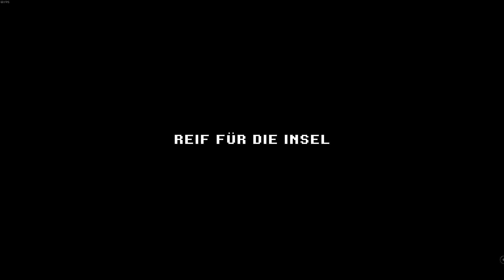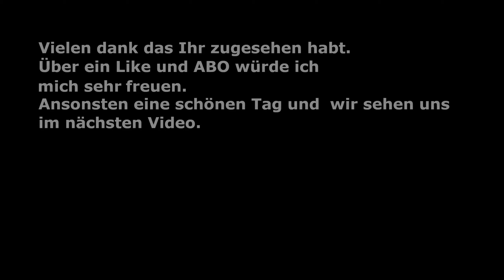The Darkside Detective A Fumble in the Dark Fall Nummer 3 Teil 1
Entlause dein Zimmer mit Salbei und schnapp dir dein Ouija-Brett, es ist Zeit für die Rückkehr nach Twin Lakes – Platz 34 der heimgesuchtesten Städte Amerikas. Löse mit Detective McQueen sechs Fälle und riskiere Pixel-Leib und Leben, um die Mysterien aufzudecken, die diese arme Stadt in Atem halten.